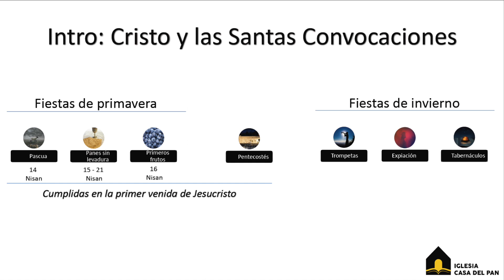Panes sin levadura 2022 | 5782 - Cristo el pan del cielo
Esta serie de estudio bíblico la hemos titulado: Cristo y los tiempos bíblicos. En esta entrega aprenderá el significado de la santa convocación de 'Panes sin levadura' a partir de la obra de Cristo.

Las santas convocaciones en la Escritura contienen verdades fundamentales acerca de la obra de Jesús. Fueron un ensayo durante 1500 años para Israel que anticipaba el ministerio del Mesias. Conocer los tiempos bíblicos nos ayuda a comprender el gran plan de redención de Dios desde una perspectiva más completa.

Iglesia Casa del Pan, CR
Pastor Gustavo Aguilar
Visítanos: San José, Costa Rica, La Uruca
ICDP